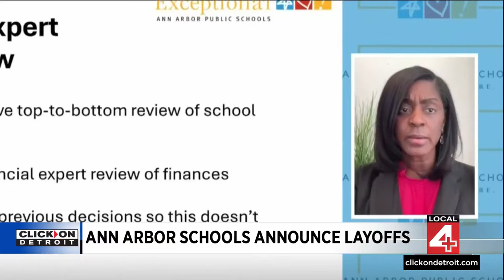Ann Arbor schools announce layoffs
Ann Arbor schools are facing several challenges regarding their budget and finances, and with that comes several layoffs.